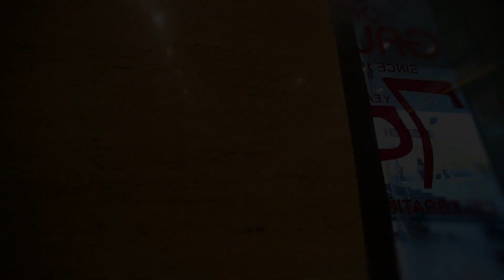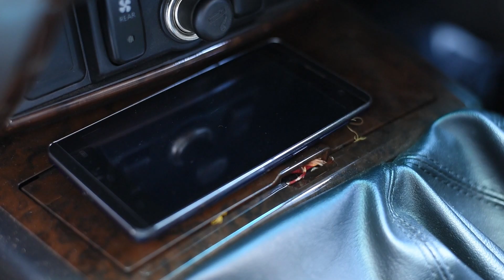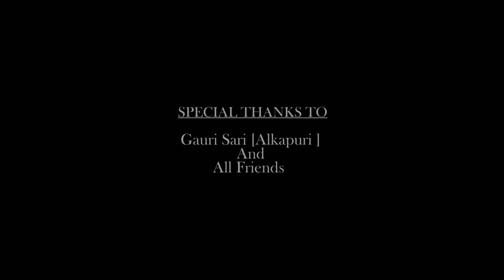Jainam Weds Minjal Final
pre wedding + documentry